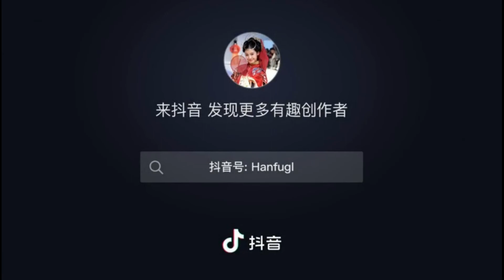【Tik Tok 汉服合辑】抖音 中国汉服街拍系列 Chinese Hanfu· 江南女子别样的美~